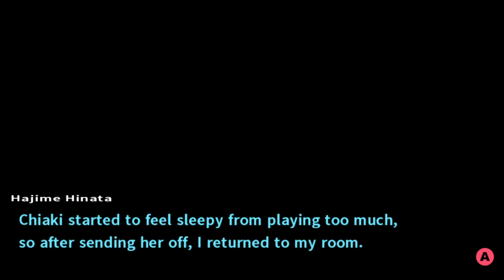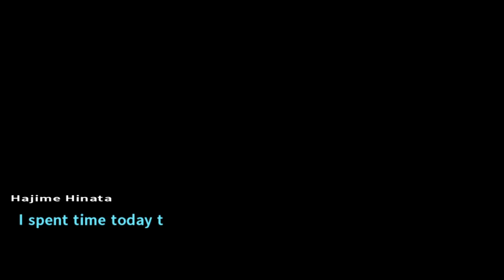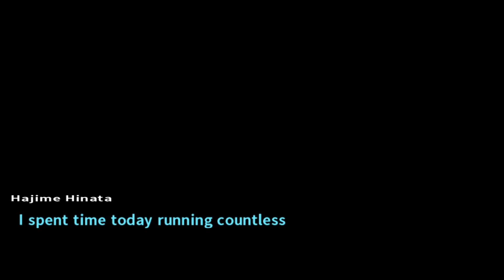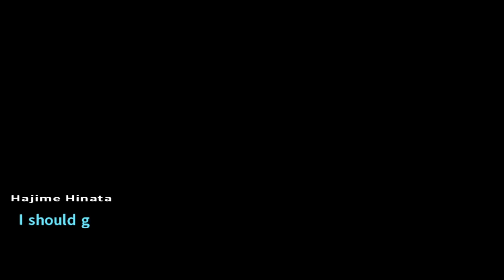This Is How Milk Is Made - Danganronpa 2: Goodbye Despair Part 91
It's time for more free time events and more dating time!